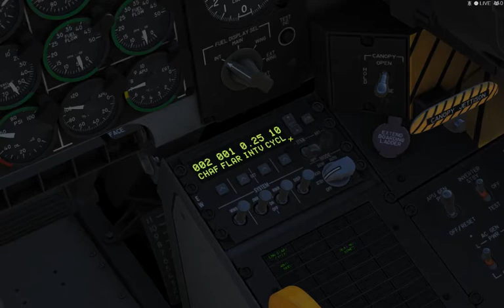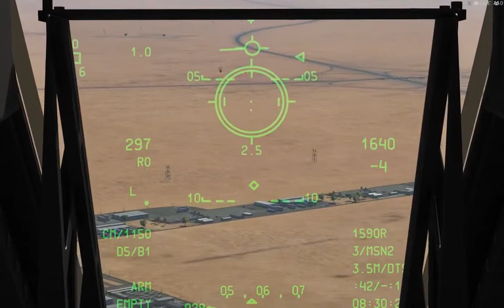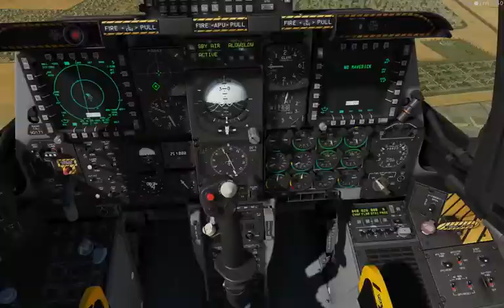DCS Operation Javelin CAS Sortie "Danger Close"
After success in recent SEAD and DEAD operations, we are now able to provide ground forces with close air support and are able to conduct strikes deeper behind enemy lines.

For the past 3 hours, a blue armour unit has been in a standoff with a red armour division. Scouting reports show that they are dealing with a platoon of T-72 tanks, as well as a platoon of APC-BTR's. They are outnumbered, and are requesting air support to neutralize the threat. Tusk flight, a 2 ship flight of A-10 Thunderbolts from 104th Fighter Squadron are tasked with providing close air support to the friendly group.

Uzi flight, a 4 ship flight of F-18 Hornets from VMFA-232 will be providing CAP at the time. They will alert Tusk flight if hostile fighters will pose a threat to the mission.